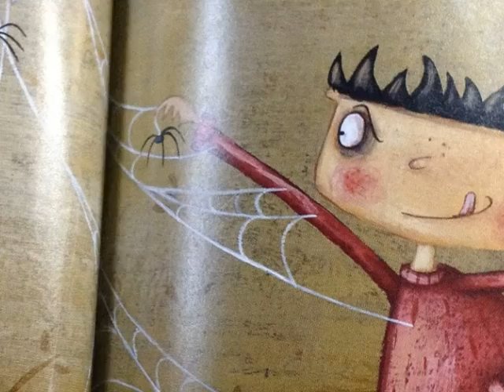Hoover 204 im not arfraid of this haunted house isaac